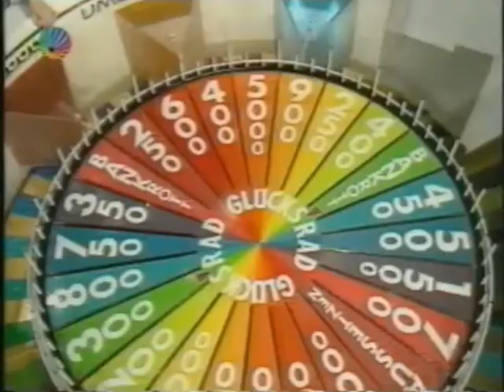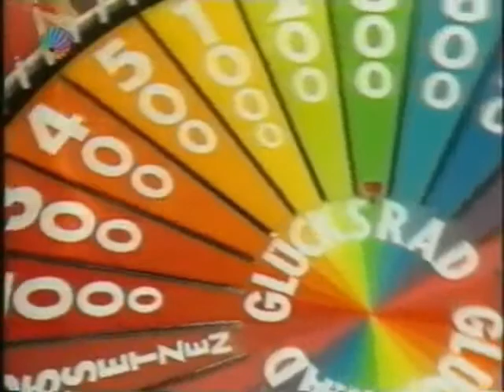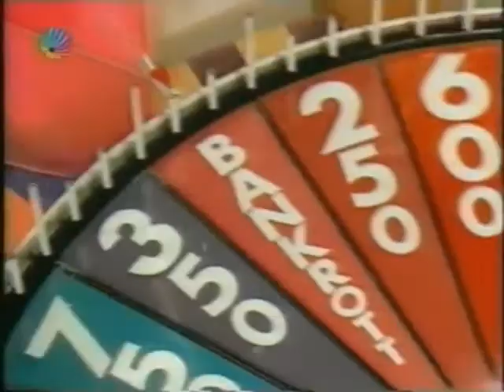CHRIS HOWLAND ZU BESUCH BEIM SAT.1 GLÜCKSRAD IN DER HAVELCHAUSSEE IN BERLIN ...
CHRIS HOWLAND ZU BESUCH
IN DEN HAVELCHAUSSEE - STUDIOS IN BERLIN.
VORSICHT KAMERA !

AUSSCHNITTE

GLÜCKSRAD - DIE GROSSE GEWINN-SHOW.

GLÜCKSRAD - WHEEL OF FORTUNE - WOF
PUZZLE BOARD

SAT.1 SENDUNGEN UND SAT.1 PERSONAL :

RAIMUND BRICHTA , ...
ANSAGER :
HARALD SCHMIDT , ...

U.V.A.

HAUPTSEITE
BEGRÜSSUNG
NACHRICHTEN
- AKTUELL
- SAT.1 WETTER
- SAT.1 ARTIKEL
- SAT.1 PERSONAL
ZUR INFORMATION
IMPRESSUM
- KARTE
- SAT.1 SENDEBEGINN
- SAT.1 BLICK
- SAT.1 BINGO
- SAT.1 GLÜCKSRAD
- SAT.1 TELEWETTE
- MANN-O-MANN ( SAT.1 )
- SAT.1 SENDESCHLUSS
- SAT.1 TEXT
- ZUSATZ
- AKTUELLE UMFRAGE